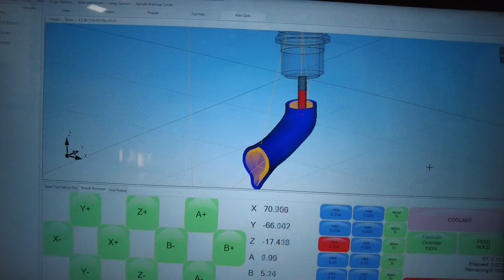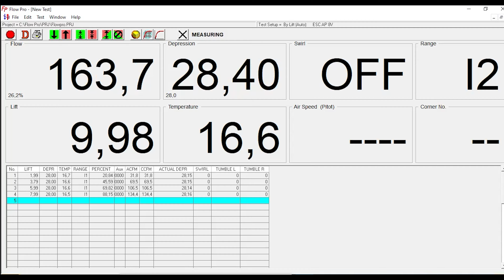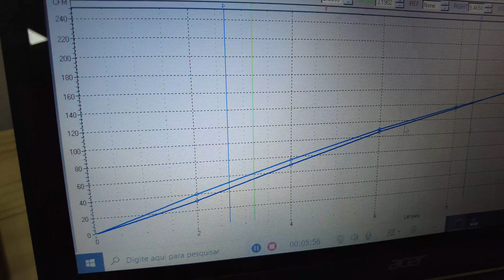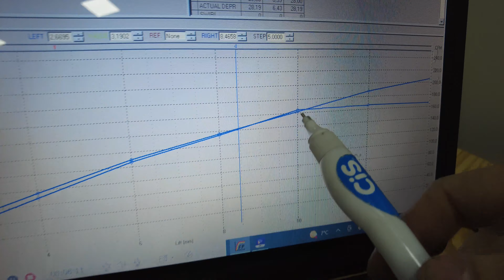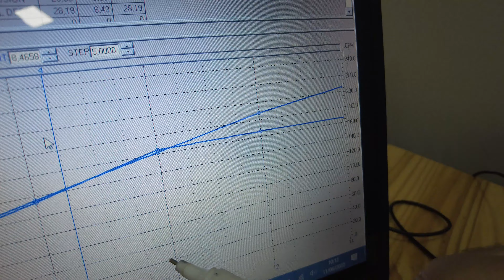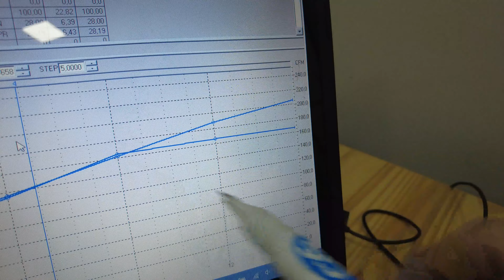Comparando cabeçote Spies e cabeçote AP 8 válvulas na banca de fluxo.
No vídeo de hoje mostramos um cabeçote 8 válvulas SPIES, características físicas e também desempenho na banca de fluxo comparado com nosso AP 8 válvulas retrabalhado para motores aspirados.